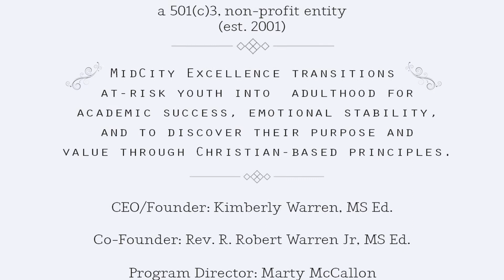MidCity Excellence MCE: St. Joe Stixx Drumline Performs at Steam to STEAM (Summer 2021)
MCE Mission:
MCE transitions at-risk youth into adulthood for academic success, emotional stability, and to discover purpose and value through Christian-based principles.

History:
In 2001, MidCity Excellence (MCE) Community Learning Center launched its Pk-12th grade summer, after-school, educational, and performing arts academy on the former St. Peter-St. Paul Historic Parrish, Convent, and Gov. Hall Mansion campus (located on 20th & Messanie) in the inner city of St. Joseph, MO.

The center is strategically situated in the 54-block, Mid-town neighborhood characterized by high crime, gangs, Title I/high-poverty schools, and described by past city grants as a “slum and blighted” area with dilapidated housing.

Learn more about sponsorship with a tax-deductible contribution for this mid-town community center in St. Joseph, MO

CEO & Founder: Kimberly Warren, MS Ed
Co-Founder & Volunteer Drumline Director: R. Robert Warren, MS Ed